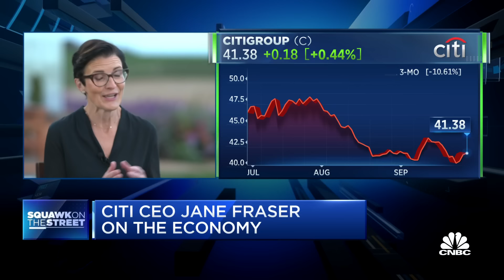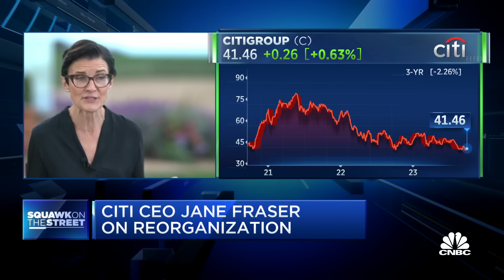Citigroup CEO Jane Fraser: We will give the layoff number in Q4 earnings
Citigroup CEO Jane Fraser joins 'Squawk on the Street' to discuss the vision behind splitting Citi into five business units, whether layoffs are part of the restructuring plan, and how the company intends to unlock more value.